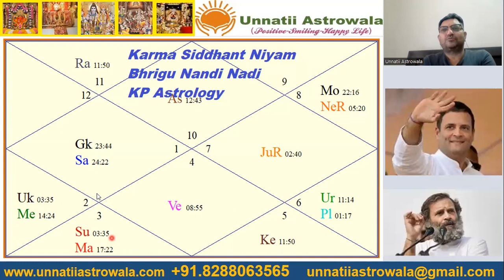Karma Siddhant Niyam - You can only Achieve Whatever is written- Bhrigu Nandi Nadi- Sanchit Karma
कर्म सिद्धांत नियम- आप केवल वही प्राप्त कर सकते हैं जो लिखा है।